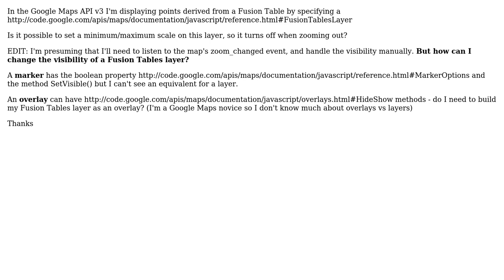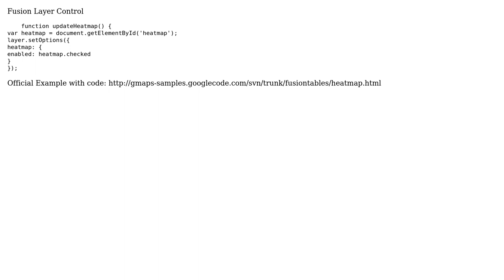GIS: How to toggle Fusion Tables layer on/off based on map scale? (3 Solutions!!)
GIS: How to toggle Fusion Tables layer on/off based on map scale?

With thanks & praise to God, and with thanks to the many people who have made this project possible! | Content (except music & images) licensed under CC BY-SA | Music | Images & others | With thanks to user underdark user Stephen Lead user Mapperz user labros and the Stack Exchange Network Trademarks are property of their respective owners. You are responsible for your own actions.